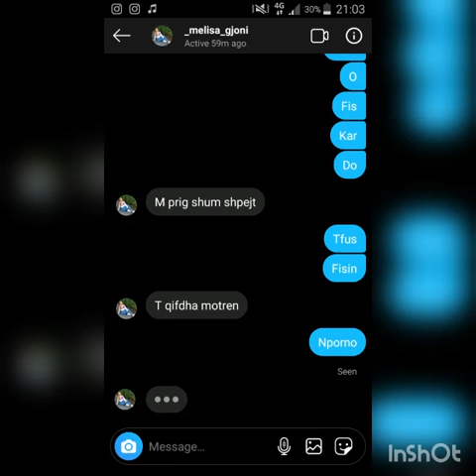Diss Ropqiri Marjo Capaj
By Enea Mina